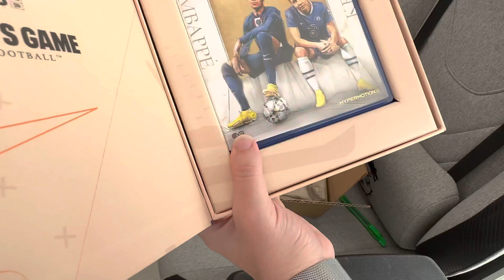Me ha llegado! Unboxing fifa 23 ultimate fisico!! 🔥